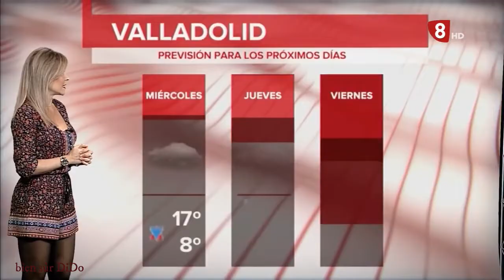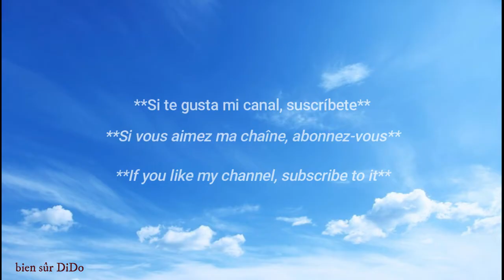belleza española / ✨La hermosa española 🇪🇸 ✨♥️ / Hot Spanish Weather Girl 🇪🇸 🔥 / Beatriz Casado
La chica del clima Beatriz Casado / Mejor figura en redes

Why Beatriz Casado is the Spanish Weather Girl You Need to Know
Beatriz Casado EXPOSED 🔥 The Spanish Beauty Taking Over
Is Beatriz Casado the Hottest Spanish Weather Girl?